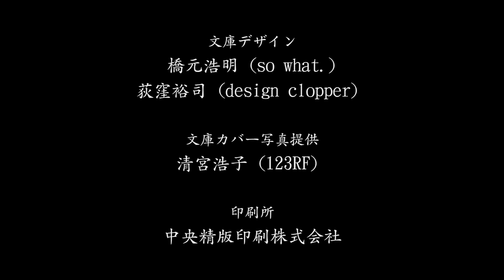【怪読録Vol.148】放送されていないはずだが… 八月の高崎でTVにうつった怪映像―戸神重明『群馬怪談 怨ノ城』より【怖い話朗読】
【原作】
「八月の遊女」
戸神重明『群馬怪談 怨ノ城』収録
2022/6/29発売／定価680円＋税
▶詳細＆試し読み

【著者】
戸神重明　（とがみ・しげあき）

群馬県高崎市出身、在住。怪談作家。単著に『いきもの怪談 呪鳴』『上毛鬼談 群魔』『群馬百物語 怪談かるた』『怪談標本箱 毒ノ華』『同 死霊ノ土地』『同 雨鬼』『同 生霊ノ左』『恐怖箱 深怪』、編共著に『高崎怪談会 東国百鬼譚』がある。ほかに共著多数。
二〇一五年よりイベント「高崎怪談会」を主催。身の回りを面白くして、地元群馬を〈怪談の楽園〉にすることが目標。

【語り手】
小森躅也